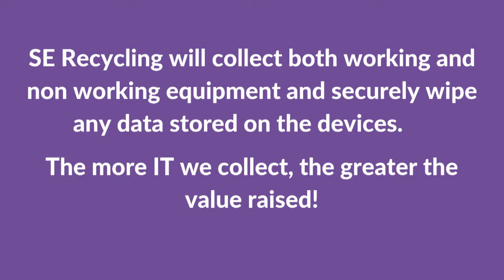Lymm IT Recycling Scheme Info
Lymm IT Recycling Scheme launches 23-24 Nov with a 2 day IT drop at Lymm Library this. It's a safe and easy way to dispose of your old, broken and unwanted IT which will generate funds for the charity overseeing the new Lymm Sanctuary Hub and Business Centre. Please share with anyone that may wish to declutter their old IT and phones.